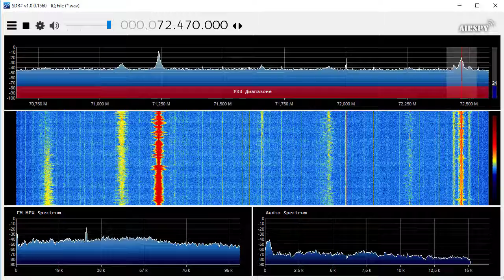Radio Rossii 71.24 MHz 72.47 MHz (Russia) Received in the Netherlands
71.24 MHz mono
72.42 MHz Polar stereo modulation
Received with sporadic E in the north of the Netherlands
Receiver: RTL-SDR
Antenna: 7 Element Yagi for OIRT